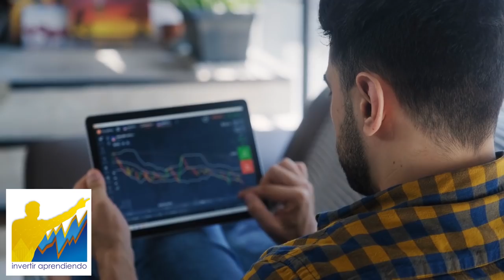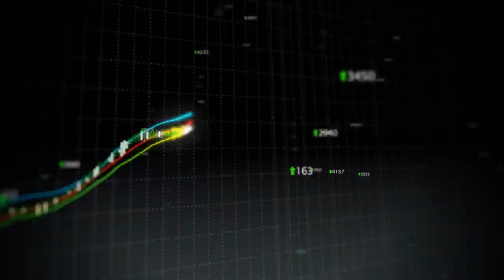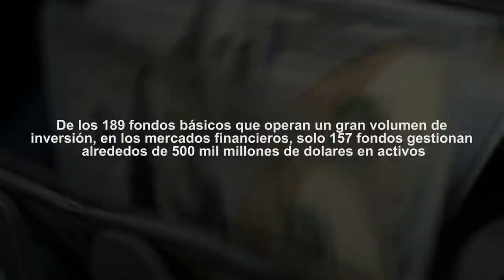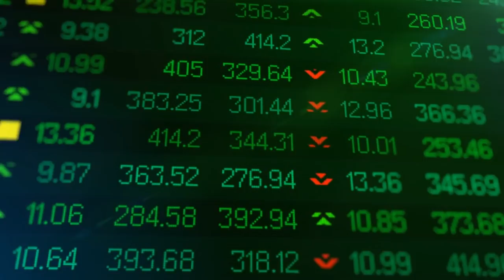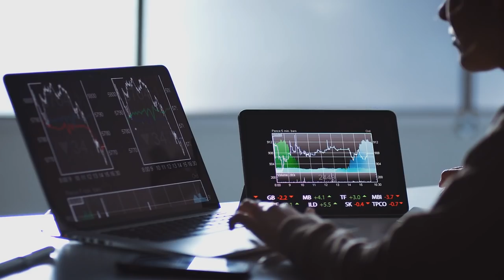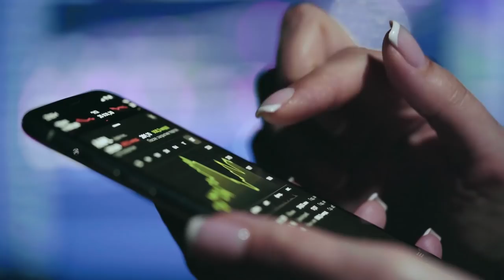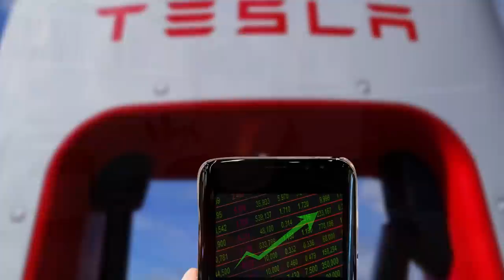💰8.000 MIL MILLONES para INVERTIR en TESLA💸 [ TSLA ] según BLACKROCK, el Mayor HEDGE FUND del Mundo📊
▼ABRIR▼ SER INCLUIDO en el SP500 esta representando para TESLA el potencial de que muchos flujos de efectivo sean redirigidos hacia su compra y esto incluye a grandes fondos de inversión y hedge funds.

VÍDEOS SUGERIDOS
10 Consejos de TRADING y de Inversión del CREADOR del DOW JONES y del ANÁLISIS TÉCNICO (Teoria Dow)